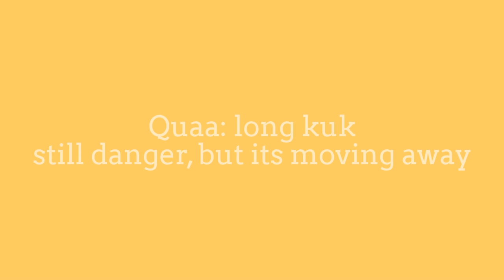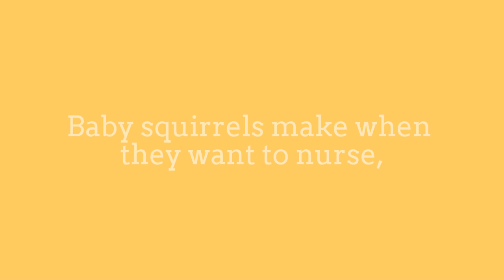Squirrel: Speak To Squirrels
"Kuk Kuk Kuk…”(a sharp bark of alarm):
Predator close by, Imminent danger
Quaa: long kuk
still danger, but its moving away
Quaa moan:
cannot see the predator anymore
Muk-muk: low buzzing sound,
similar to a stifled sneeze
Baby squirrels make when
they want to nurse,
Male squirrels make
when they want to mate